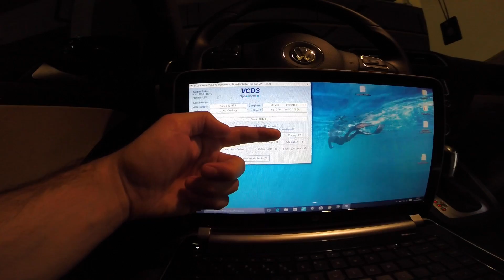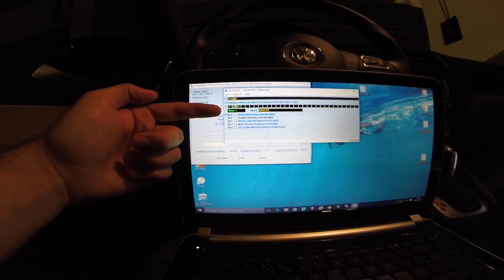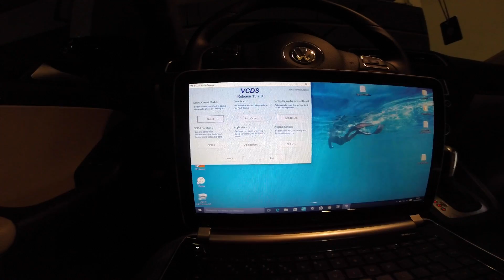Tutorial desligar apito sonoro de cinto de segurança, vcds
↓↓↓↓↓↓↓↓↓↓↓↓↓↓↓↓↓↓↓↓ ATENÇÃO ↓↓↓↓↓↓↓↓↓↓↓↓↓↓↓↓↓↓↓↓↓↓↓
— ✅ QUERO ME TORNAR UM PROFISSIONAL DE CODING AGORA!

Assunto ativações vcds.Este contato é exclusivo para ativações de vcds na região de São Paulo.

 (nota que este email apenas serve para contatos profissionais)